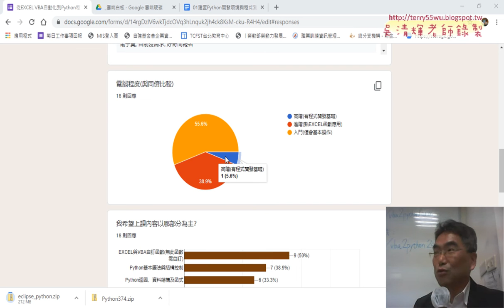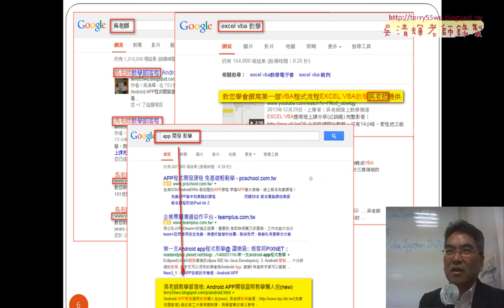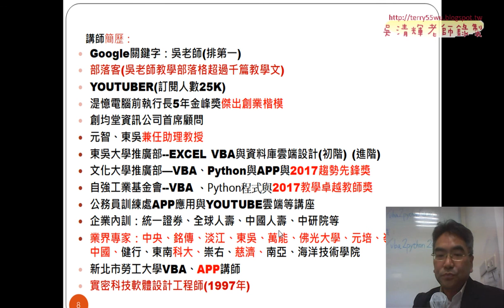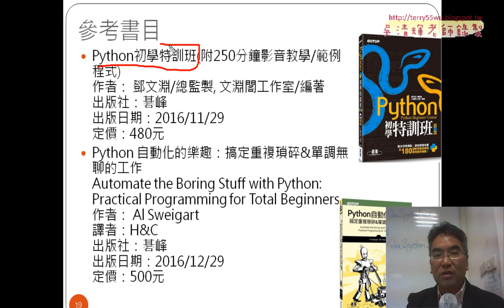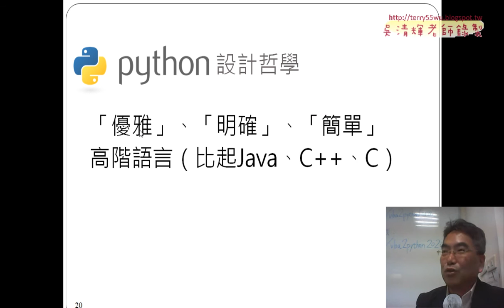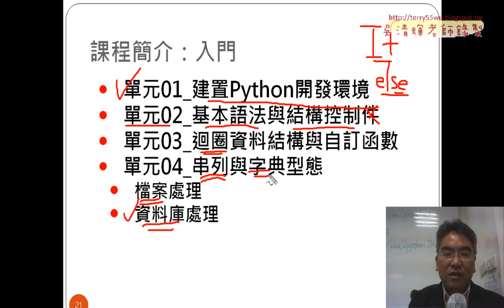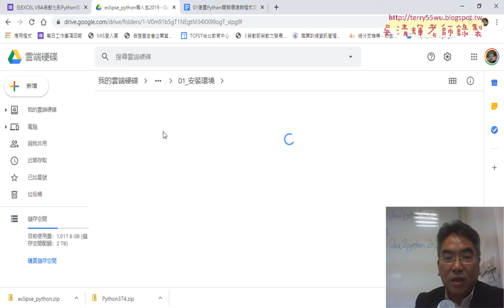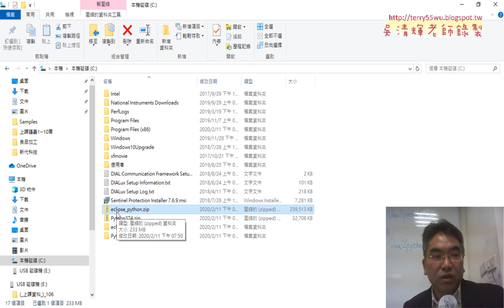01 課程說明與安裝環境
VBA到Python程式開發2020第1次上課(問卷結果&課程綱要與下載懶人包&ECLIPSE連結PYTHON與建立專案&修改語系與轉型與環境設定)

01_課程說明與安裝環境
02_開啟ECLIPSE與設定PYTHON環境
03_新增專案與新增模組並撰寫程式
04_編輯器字型放大與編碼設定與轉型為文字

檔案處理
資料庫處理

上課用書：
參考書目

作者：葉難
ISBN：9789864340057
出版社：博碩文化
出版日期：2015/04/02

吳老師  109/2/12